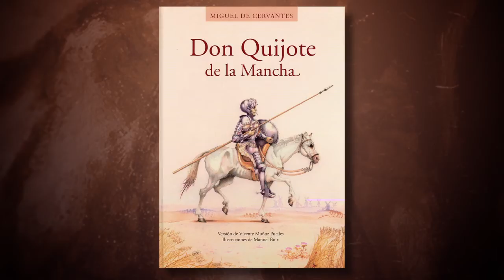Cues from the Maestro - Don Quixote - March 7, 2015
Music Director Peter Rubardt shares 4 things about the upcoming "Don Quixote" performance on March 7, 2015 featuring soloist Scott Kluksdahl on cello. The performance will include the title piece, "Don Quixote" by Richard Strauss as well as Felix Mendelssohn's delightful Symphony, No. 4, "Italian."

or call 850/435-2533 for more information or to purchase tickets!